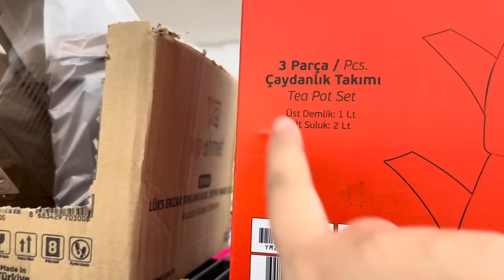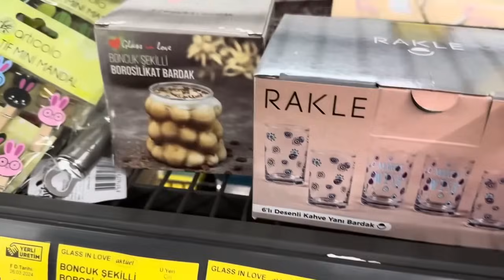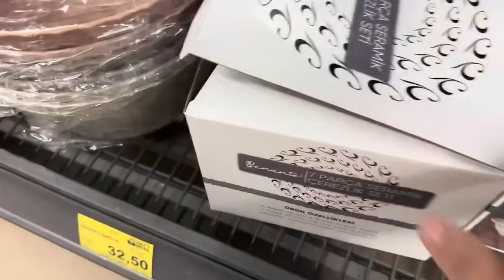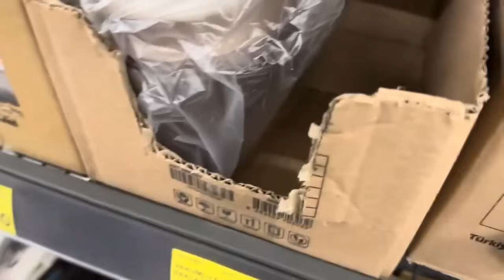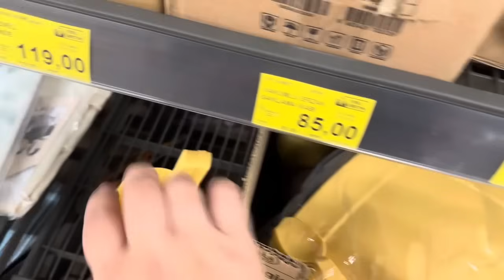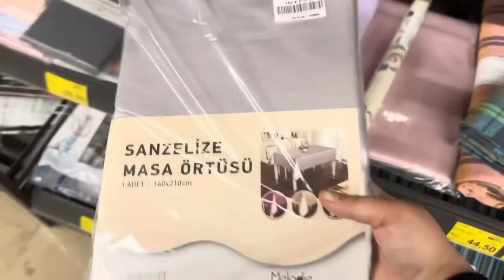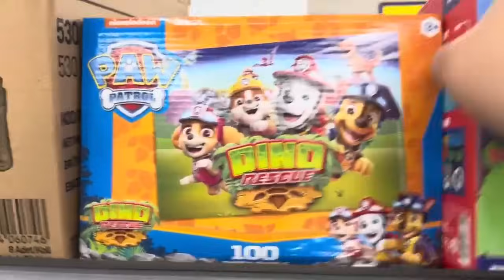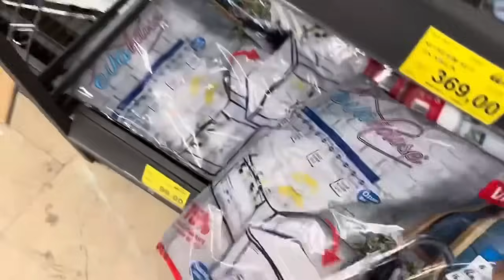BİM BU CUMA YIKILIYOR YEPYENİ DOLU DOLU ÜRÜNLER GELDİ | BİM 26 TEMMUZ 2024 | BİM BU CUMA ÇOK GÜZEL